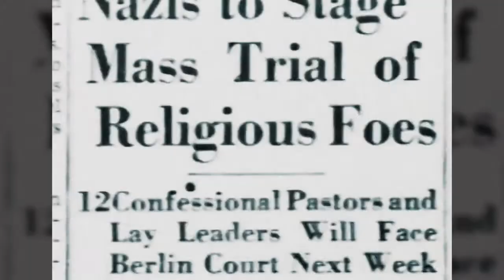A Powerful True Story of Love over Hate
LOS ANGELES, CA – May 10, 2022 – Never Again?, a powerful documentary sharing the parallel stories of a holocaust survivor and a reformed antisemite, releases this June On Demand, Digital & DVD.  As antisemitism is on the rise in both prevalence and violence across the U.S. and around the world, Never Again’s themes of exploring the distance between love and hate come at a pivotal time in our society. Distributed through Cinedigm, the film will release On Demand & Digital on June 7 and will be available to own or rent on Apple, Amazon, Google Play, Vudu, and more. Never Again will release on DVD June 21.
“The release of this film comes at a pivotal moment in American history,” states Director Calvin Aurand. “When we hear unthinkable stories from across the country that echo the sentiments of pre-World War II Europe, we know that the message of Never Again is extremely timely. We have to learn how to cross the lines of conflict and ideology that separate us today. To unpack our experiences and biases and choose to love people above all things. To hear and see each other beyond opportunity, beyond personal or political ambition and choose love over hate.”
Never Again is a feature-length documentary about the horror of antisemitism and the power of survival and redemption.  Viewers will journey with a Holocaust survivor (Irving Roth) into the depths of darkness and surface in the light. You will also travel deep down the dark and twisted path once taken by a former radicalized Muslim (Kasim Hafeez) and join him as he describes his conversion, now defending Israel on the world’s stage.  Never Again will shed the spotlight on the modern-day hatred and bring you a newfound awareness of the power we have to say “We will not rest or be silent. NEVER AGAIN.”
The Anti-Defamation League has reported that antisemitic incidents in the US reached an all-time high in 2021, with 2,717 incidents, an increase of 34% from 2020.*
In 2020, a Pew Research study showed that 45% of Americans did not know that 6 million Jews died in the Holocaust. Now, as we see scenes from Ukraine of the refugee crisis and mass destruction not seen since WWII, we need to be reminded that, even in our modern day, incredible violence remains a threat.
“Viewers of the film will be guided by a Holocaust survivor and a former radical Islamist,” said film producer Rick Eldridge, CEO of ReelWorks Studios.  “They will learn about the history of antisemitism, and come to understand why all of us, regardless of political persuasion, have a responsibility to keep the promise of ‘Never Again’.”
TRY AUDIBLE PLUS
Elsa's Books

Elsa Kurt is an American actress, comedian, podcast producer & host, social media entertainer, and author of over twenty-five books. Elsa's career began first with writing, then moved into the unconventional but highly popularized world of Tik Tok, where she amassed an organic following of 200K followers and over 7 billion views of her satirical and parody skits, namely her viral portrayal of Vice President Kamala Harris, which attracted the attention of notable media personalities such as Michael Knowles, Mike Huckabee, Brit Hume, and countless media outlets. She's been featured in articles by Steven Crowder's Louder with Crowder, Hollywood in Toto with Christian Toto, and JD Rucker Report. In late 2022, Elsa decided to explore more acting opportunities outside of social media. As of August 2022, Elsa will have appearances in a sketch comedy show & an independent short film series in the fall. Elsa is best known for her comedic style and delivery, & openly conservative values. She is receptive to both comedic and dramatic roles within the wholesome/clean genres & hopes to adapt her books to film in the future.